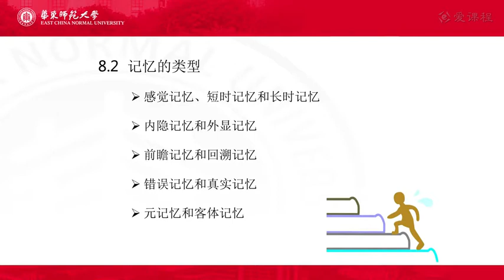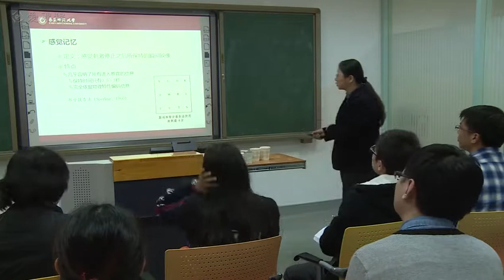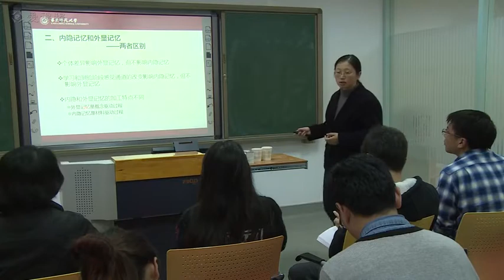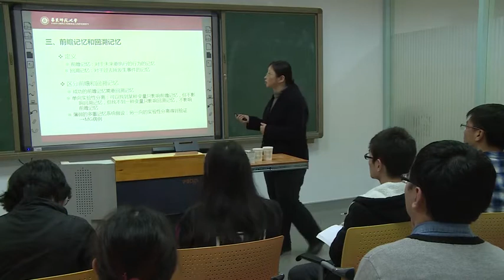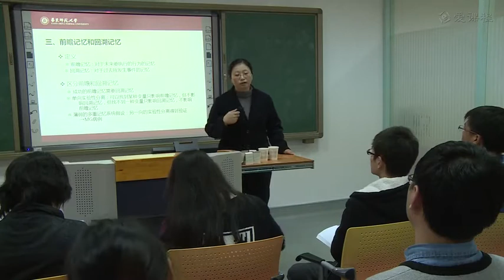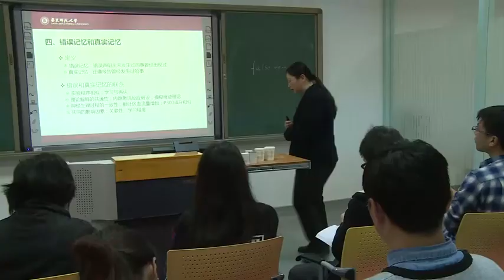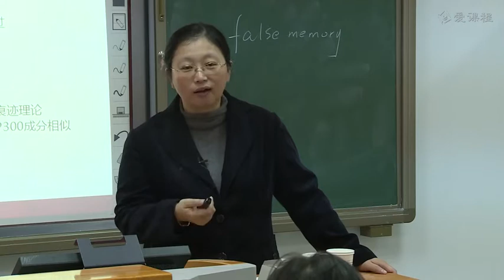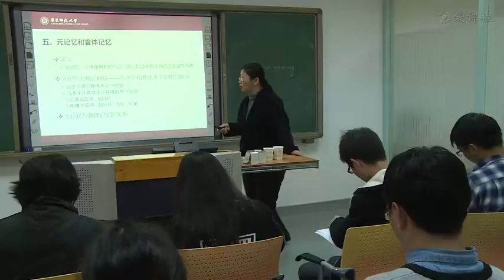46 第8章第2节 记忆的类型